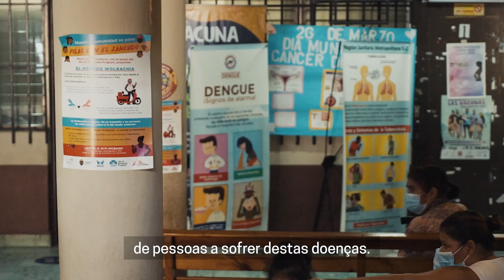Honduras | Combatendo a dengue com mosquitos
Sabia que é possível combater a dengue com mosquitos, apesar de a doença ser também transmitida por mosquitos?

Nas Honduras, a MSF está a apoiar o método Wolbachia, que impede que os mosquitos transmitam a dengue e as comunidades estão a colaborar!

Eis como tudo funciona!